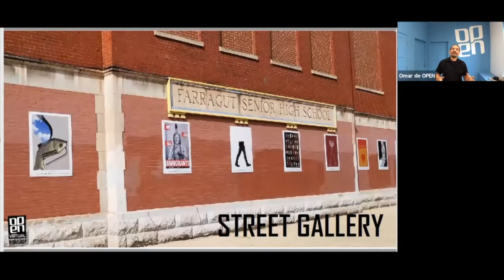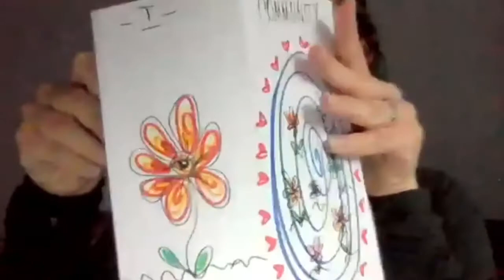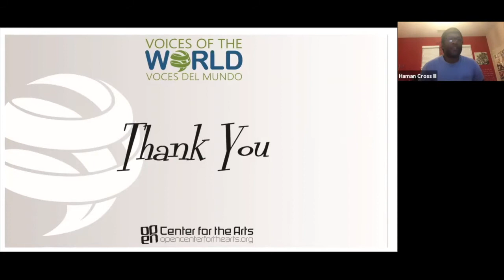Ep. 22: Voices of the World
SAFEANDPEACEFULCHI is a web series about Chicagoans working together to bring about safer, more peaceful communities.